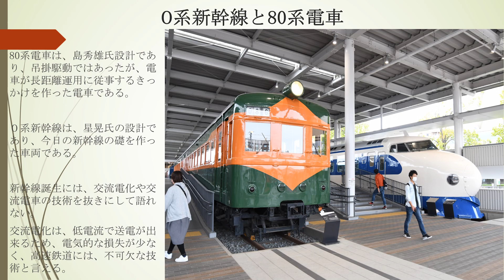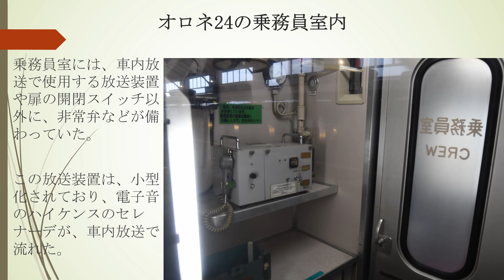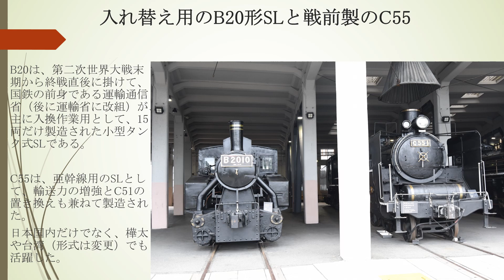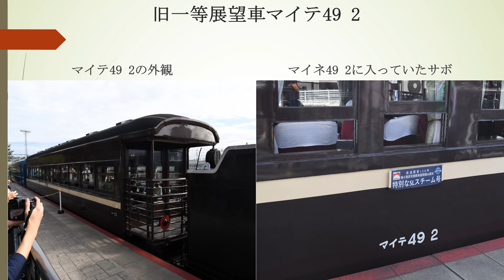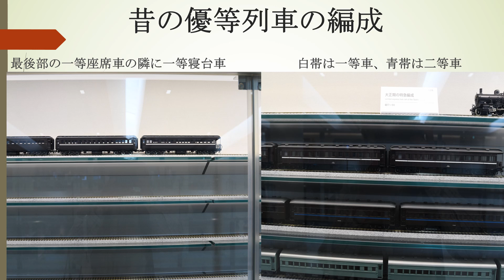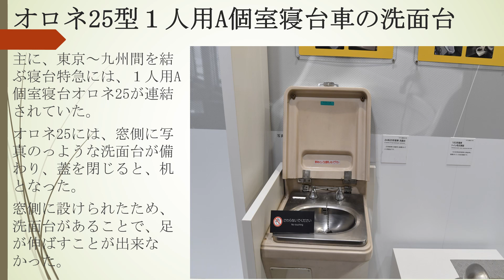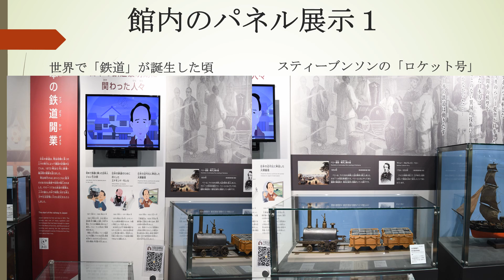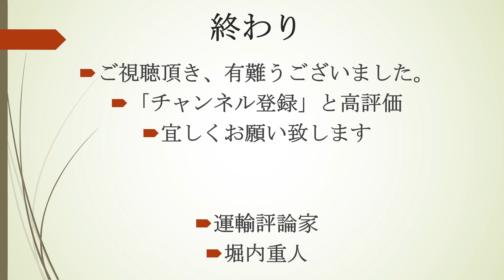京都鉄道博物館、スライドショー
京都鉄道博物館の館内および野外で展示されている車両や、訪問した当時、8620型SLがマイテ49 2と12系客車を牽引したり、マイテ49 2の車内の様子を、アップロード致しました。